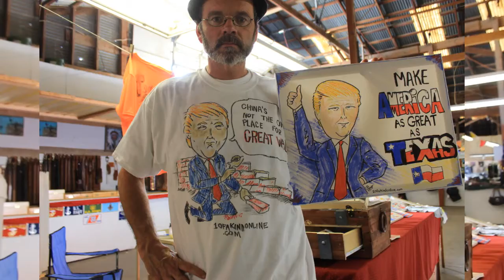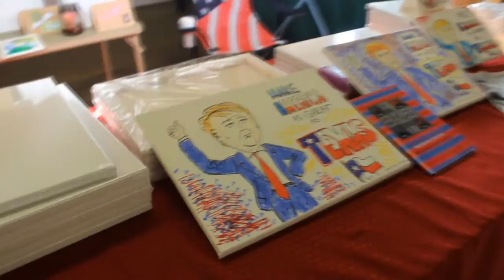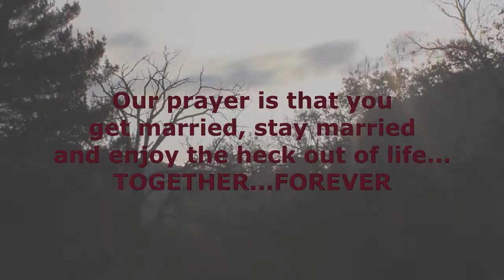George Strait Snoopy and Donald Trump double sales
Variety is the spice of life...certainly true at the DonWes Flea Market as Lynley and Jack struggle to strat a new business... then.. bammo... requests for George Strait, Snoopy, and Donald Trump...whaaaa?
TwentyFourSevenMarriage is a cute, older couple who knows about life and love in ways most people never learn. Enjoy the wacky, witty perspective of two people who've suffered through divorce only to find marital bliss that really works so they will NEVER fall into another trap!